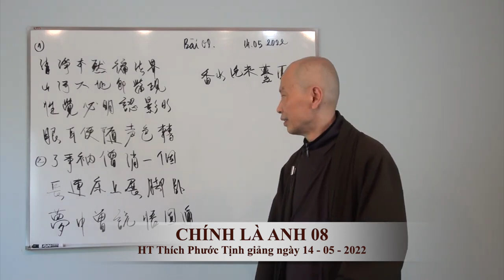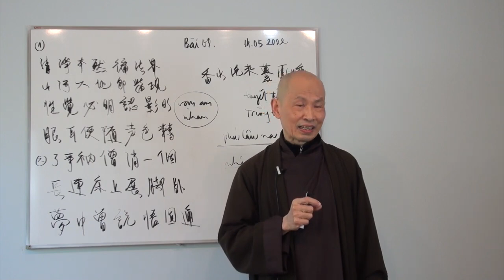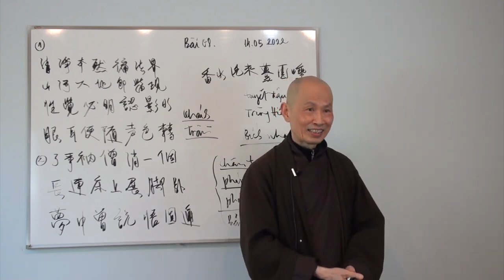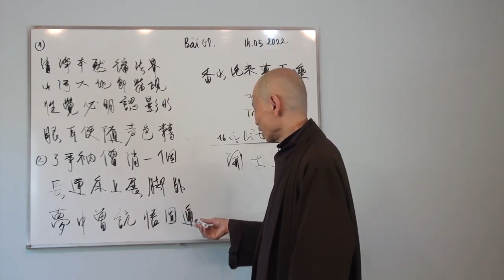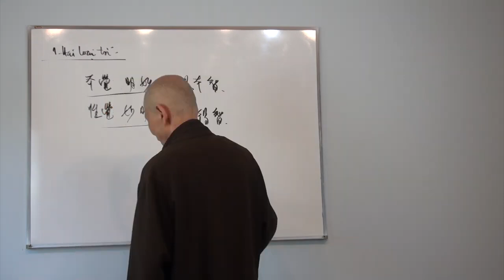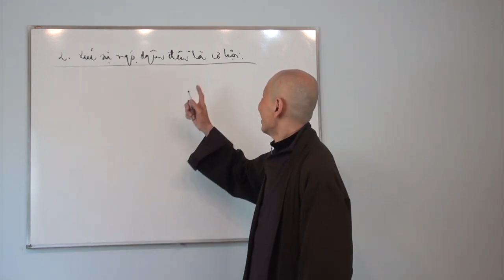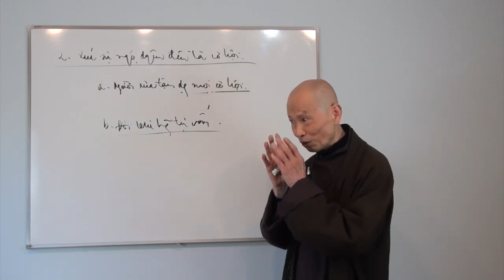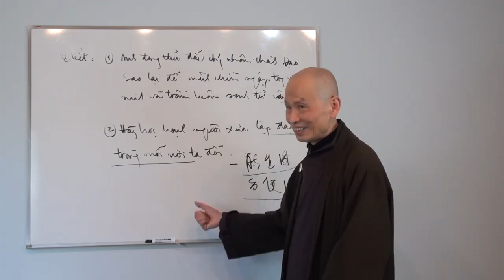PHÁP ÂM THI CA THIỀN_CHÍNH LÀ ANH 08